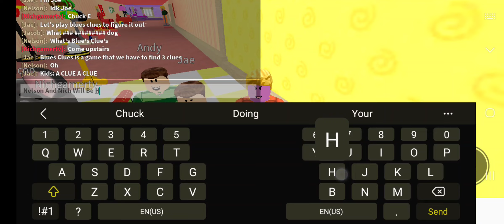Blue's Clue's With Nelson & You: Joe Return Home With Chuck Jasper And Munch